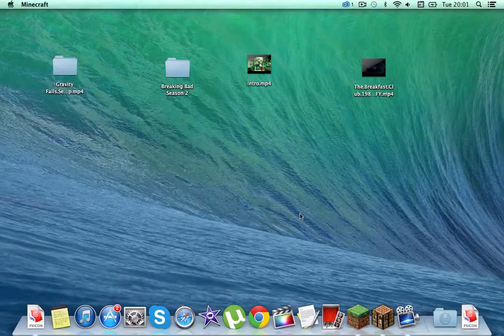Minecraft Mini Game - Rainbow Runner (Demonstration)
next video : tutorial for this.